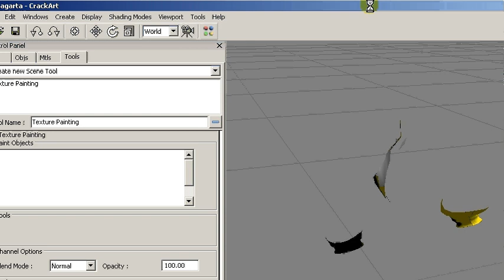Viewport property reseted after resize main window [CrackArt]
Each time that main window size is changed the Viewport property is reverted to default values